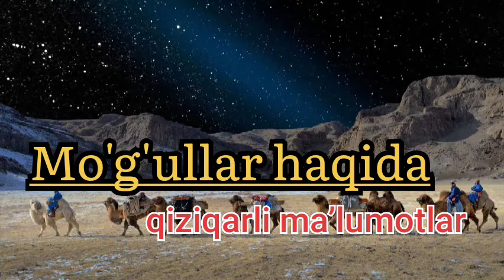Mo'g'uliston(Mongoliya) davlati haqida qiziqarli faktlar!!!